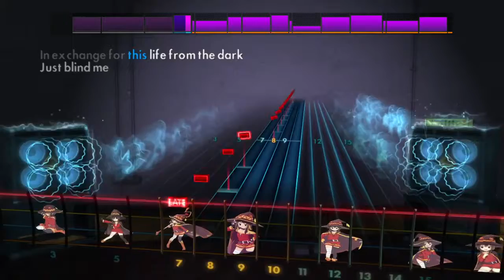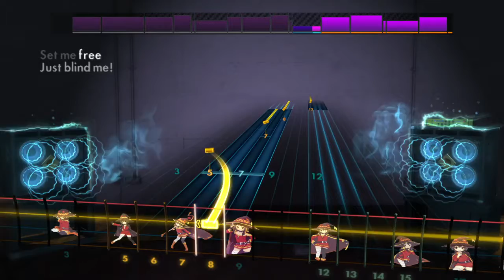rocksmith vamps - vampire depression(Ju-Ken)